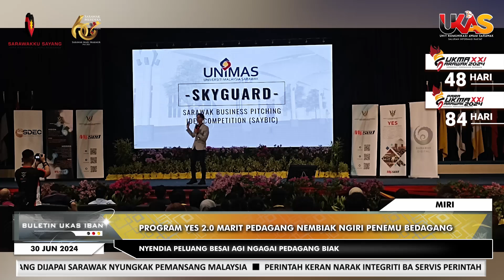KlipBuletinUKAS(Iban) Program YES 2.0 Marit Pedagang Nembiak Ngiri Penemu Bedagang